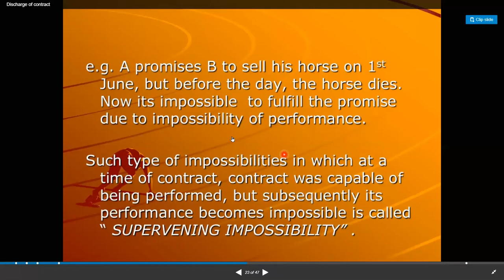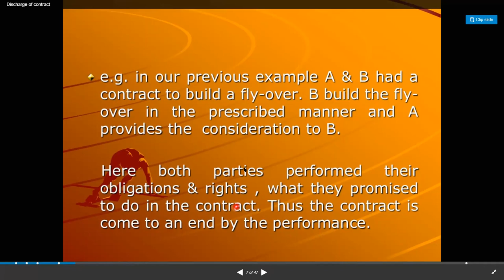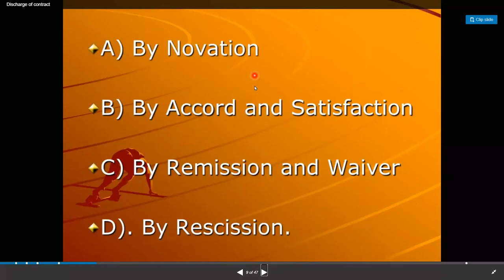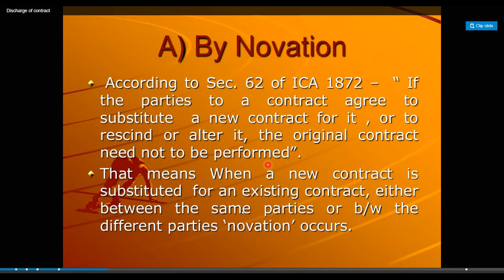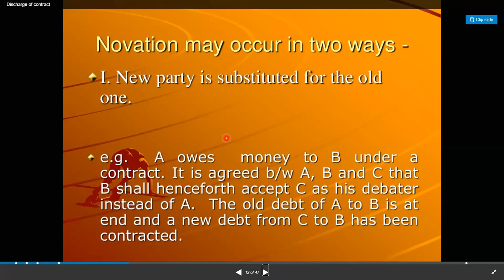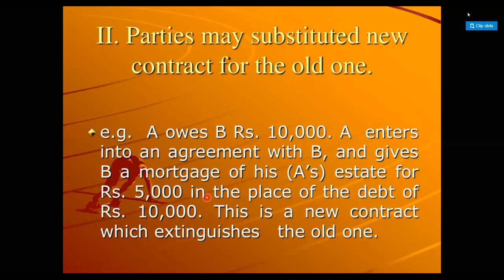HEENA MODES 1